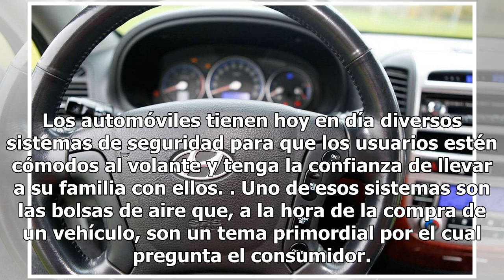Taller de servicio | Cómo funcionan las bolsas de aire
Los automóviles tienen hoy en día diversos sistemas de seguridad para que los usuarios estén cómodos al volante y tenga la confianza de llevar a su familia con ellos. Uno de esos sistemas son las bolsas de aire que, a la hora de la compra de un vehículo, son un tema primordial por el cual pregunta e...